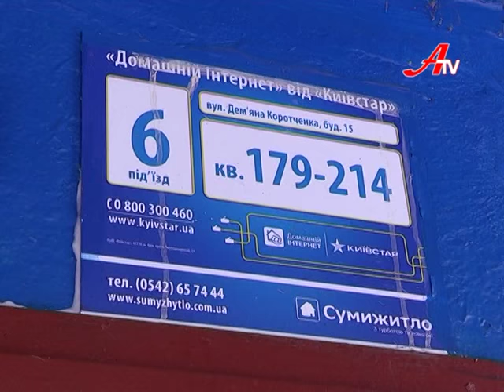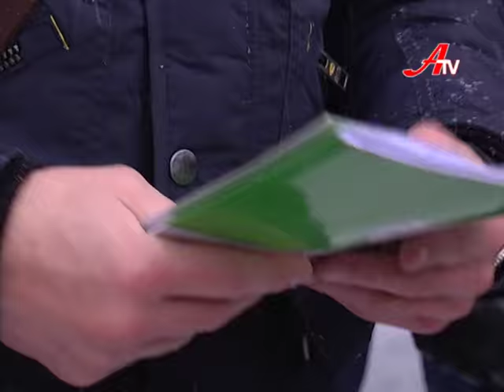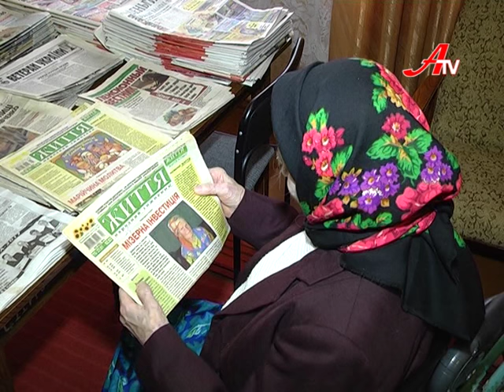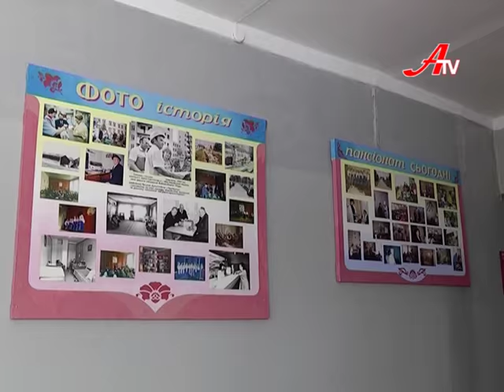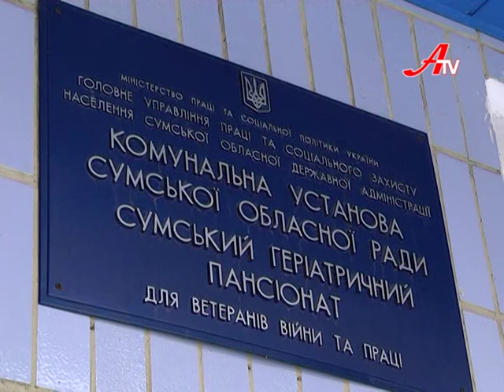Новини 7 грудня 2016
- Зона підвищеної небезпеки. «Сумчани» озброїлися лопатами, аби прибрати зупинки замість комунальників.

- Майже 100 мільйонів гривень. Керуючий санацією «Сумихімпрому» підозрюється у заподіянні шкоди заводу.

- «Зимова казка». Перший бал юристів об’єднав студентів і викладачів СНАУ.